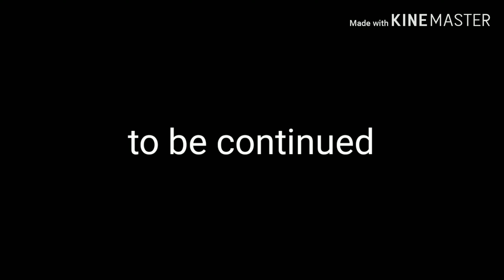The Story Of A Bully EP.12 - The Attack Of The Darkest Prince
Series by Jair's CrAzY World
Music (in order of appearance)
Puyo Puyo! 15th Anniversary - Advent of Purinpu! Satan-sama
Sonic the Hedgehog 3 (Nov, 3, 1993 Prototype) - Knuckles’ Theme (remastered by Master Emerald)
Sonic the Hedgehog 2 - Super Sonic
Super Puyo Puyo 2 Remix - Warning
Super Puyo Puyo - Victory of Puyo Puyo
Knuckles’ Chaotix - Take A Nap